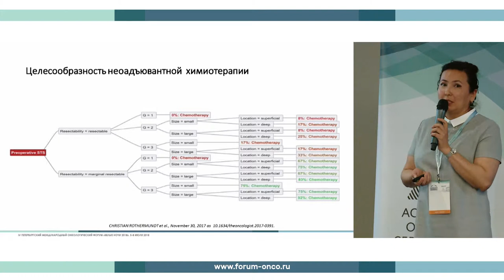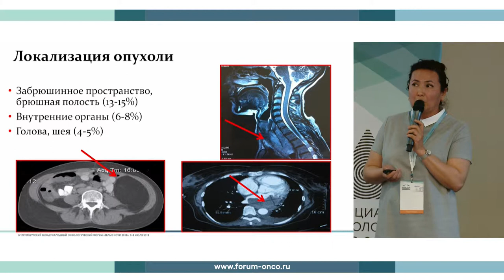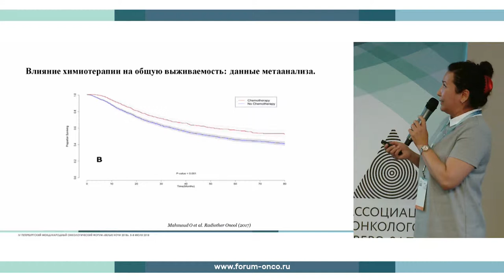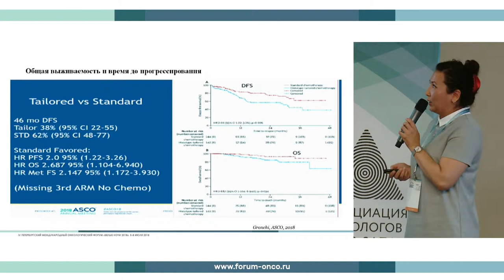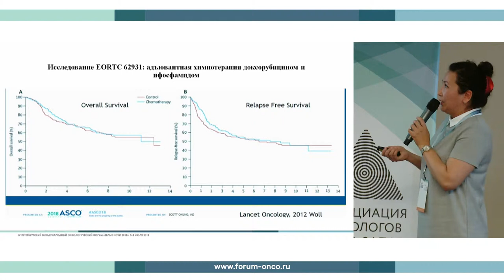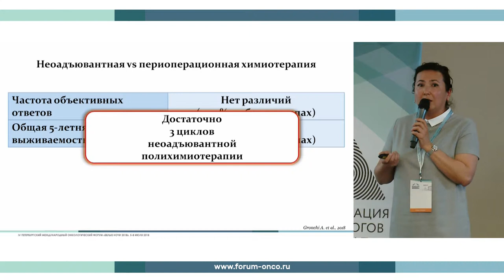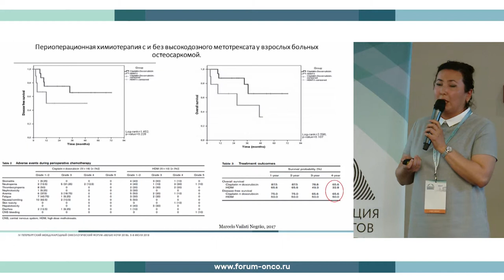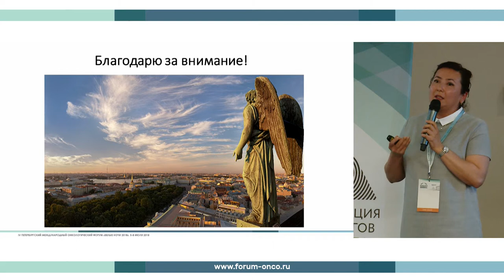WN2018 RED10 DAY3 4 RUS